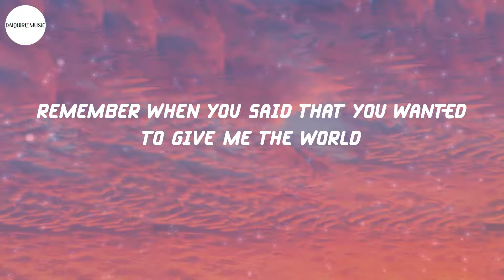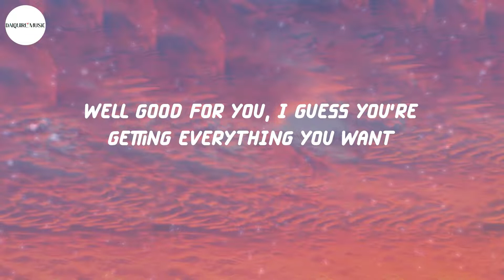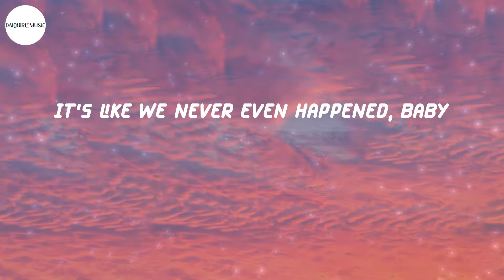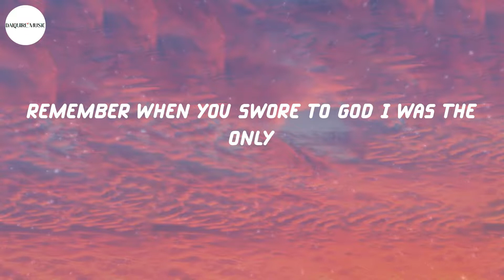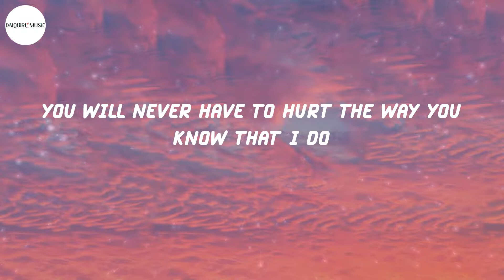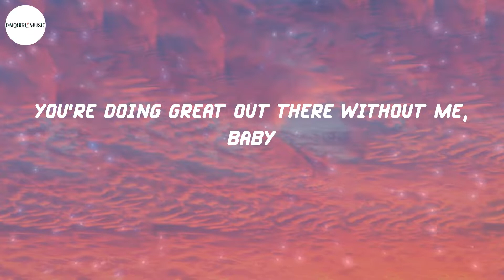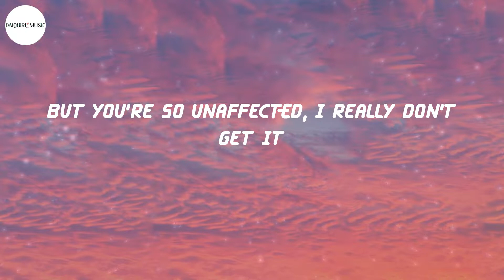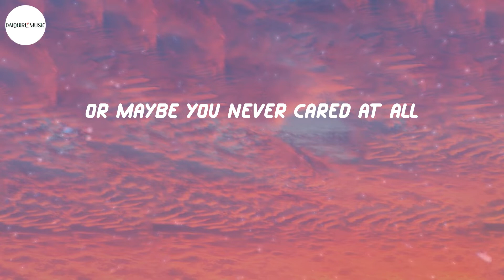Olivia Rodrigo - good 4 u (Lyrics)